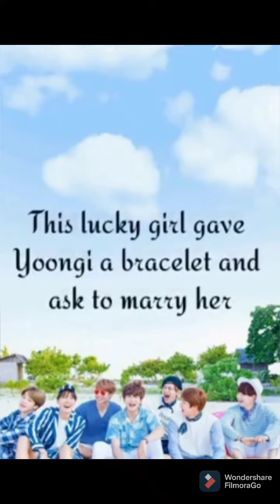BTS Suga Love Story | I'll sue you Min Yoongi girl story